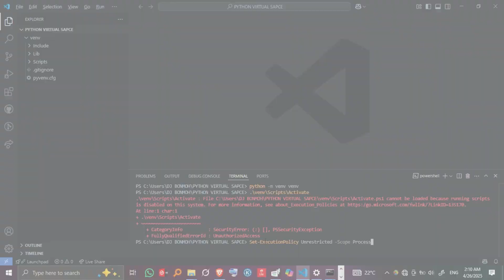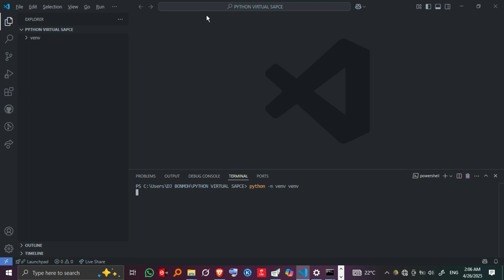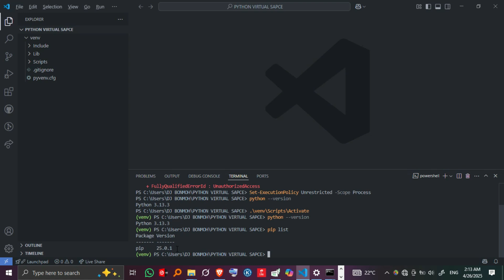Fix Python Virtual Environment Not Activating in VS Code (ExecutionPolicy Error Fixed!)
powershell COMMAND HERE

RUN AS ADMIN

Set-ExecutionPolicy -Scope Process -ExecutionPolicy Unrestricted

Fix Python Virtual Environment Activation in PowerShell | VS Code Tutorial (Beginner-Friendly)
Having trouble activating your Python virtual environment in PowerShell while using Visual Studio Code? You’re not alone! In this step-by-step tutorial, we break down the most common problems—and how to fix them—so you can get back to coding fast.

What You’ll Learn in This Video:

How to check and create a Python virtual environment

Proper way to activate it in PowerShell using VS Code

How to fix the Execution Policy error

How to verify your virtual environment is working correctly

 Whether you’re building a project or starting Python for the first time, this guide will help you set up your environment smoothly and securely.

 Pro Tip: If PowerShell blocks your script, use: